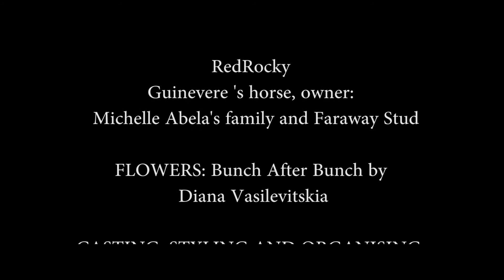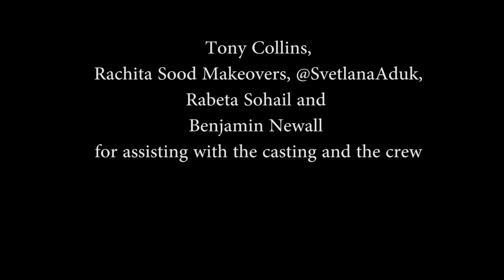King Arthur Short